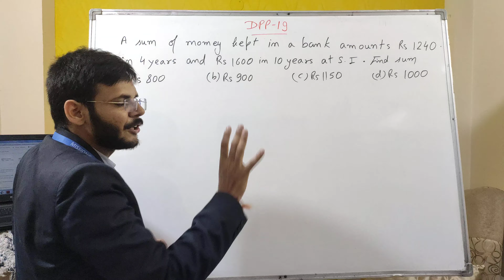Sequence & Series || ABHISHEK SHRIVASTAV SIR || Mission Engineering